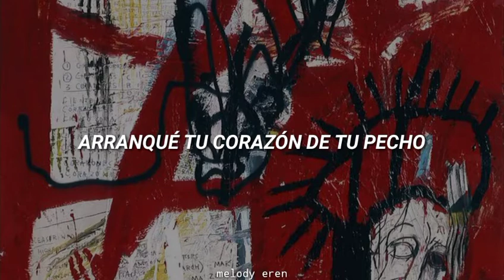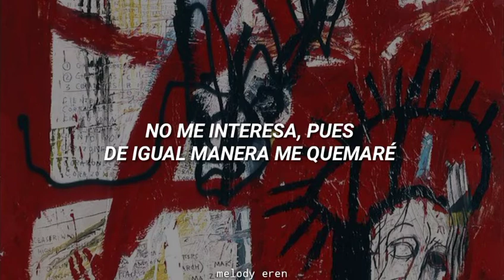Sonic Youth - Incinerate [Subtitulada Al Español]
Canción: Incinerate
Banda: Sonic Youth
Albúm: Rather Ripped / 2006

No tengo absolutamente ninguno de los derechos de la canción.

Si quieres que subtitule alguna canción no dudes ponerla en los comentarios.